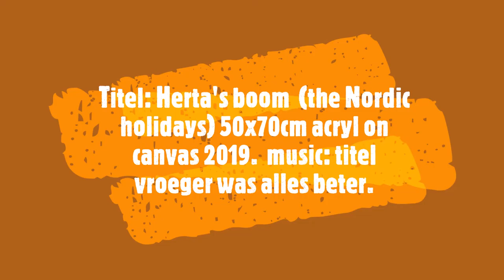Herta's boom the nordic holidays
the painting was inspired on a single photograph my sister im law made in the Nordic Region (Sweden) acryl on canvas 2019 50x70 cm.